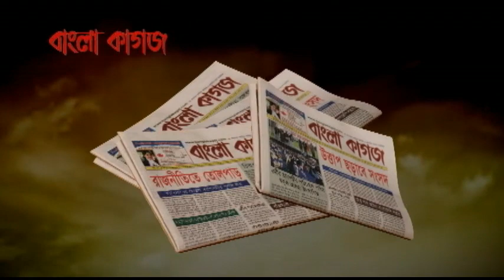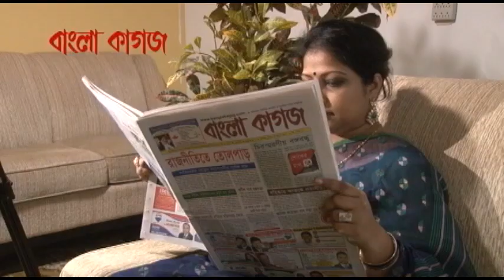Bangla Television Canada, show # 607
Broadcasted on October 07, 2023